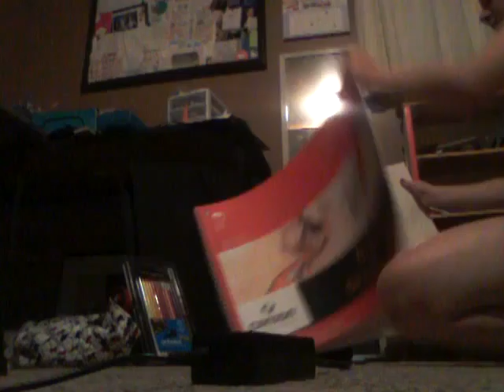9/26 - New Toys